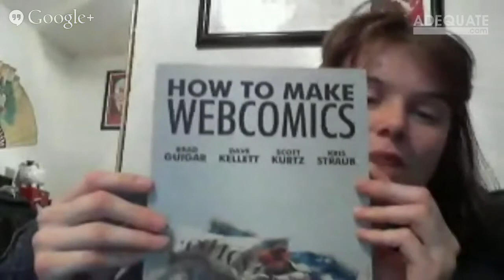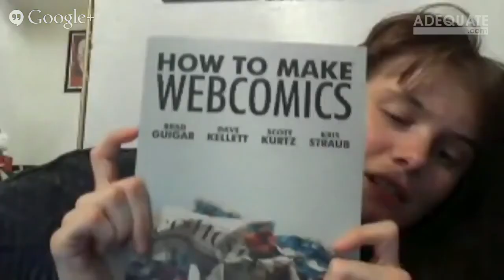AnimeCons TV - Exhibiting in Artists' Alley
Svetlana Chmakova, author of "Dramacon" and "Nightschool", has a discussion with Melissa McCommon, author of "Epic Chaos", about organizing successful sketchjams at conventions, redrawing one's comic one too many times, and exhibiting in the artists' alley.